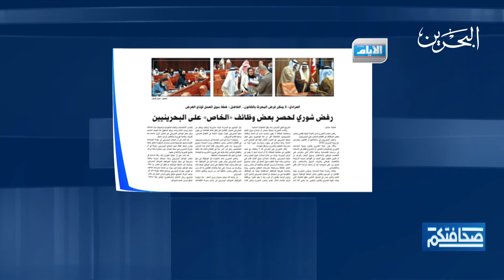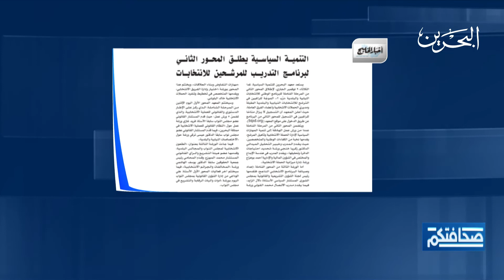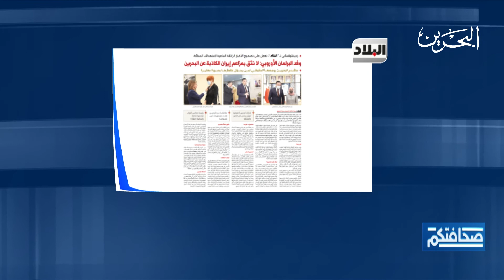صحافتكم |8-11-2021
أبرز مطالعات الصحف البحرينية